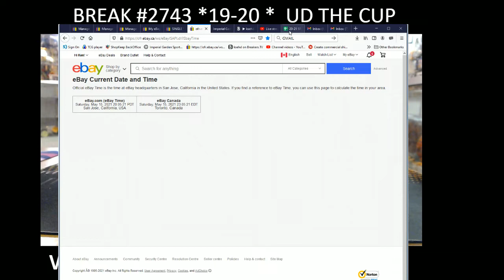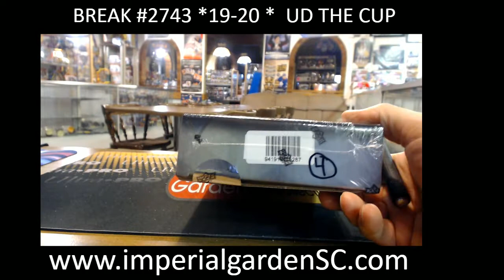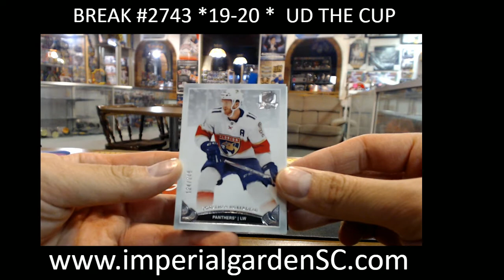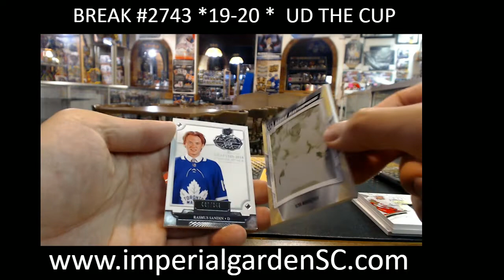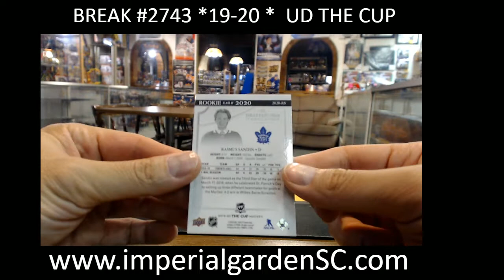SINGLE BREAK #2743 : 19-20 UD THE CUP (EXQUISITE) NHL HOCKEY BOX